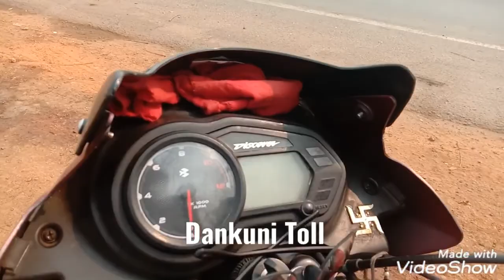KolKata To Bolpur# Road trip Discover 110